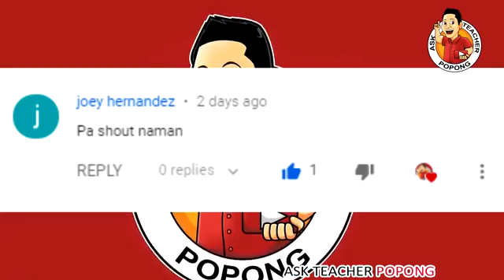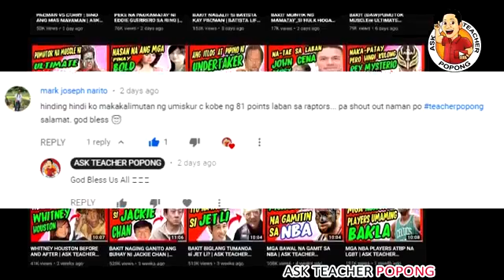Bakit sumali si Tom Cruise sa grupong ito